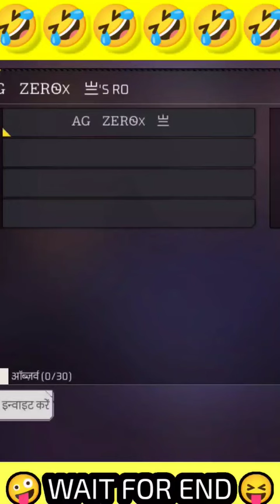Amit 100k ag custam funny video 🤣 sot soccer🤣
formulas,polynomials class 10 ncert,class 10 maths sample paper 2021,polynomials hindi medium class 10,shorts,funny short video,total gaming